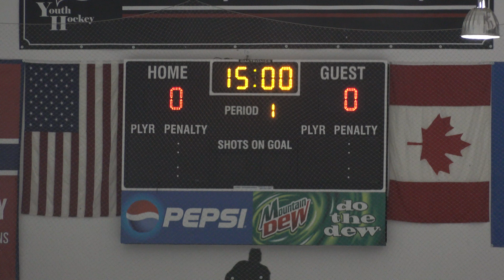12U Union Thunder vs Bandits 10/:27/18